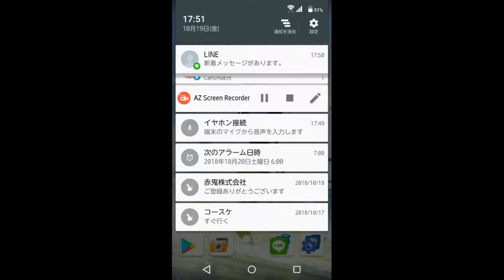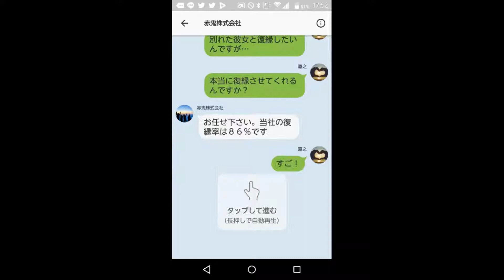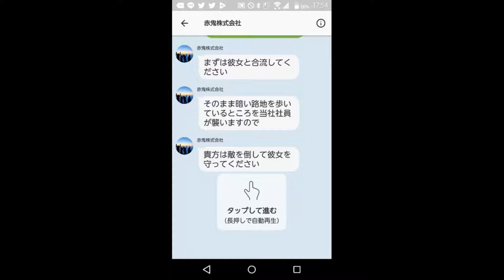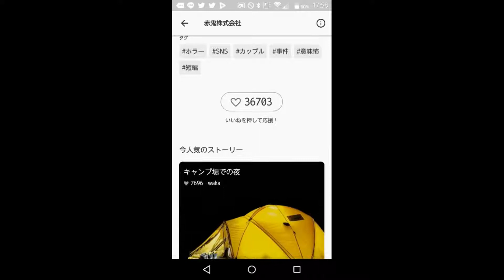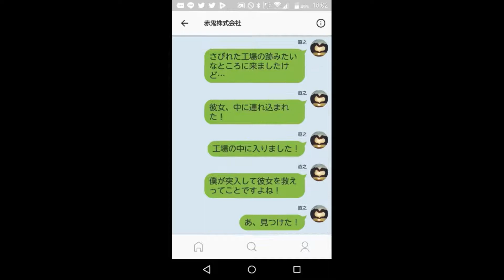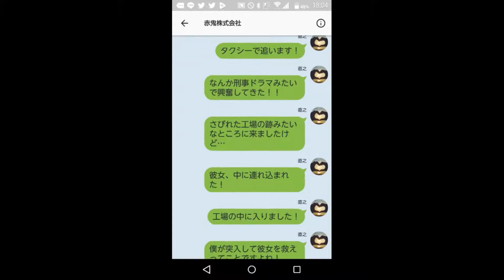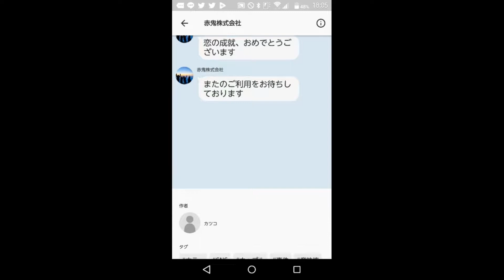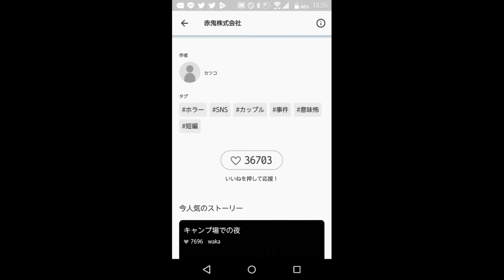これが本当の恋の落とし穴…【TELLER実況第5話：赤鬼株式会社】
久しぶりのTELLER実況。
今回は青鬼…じゃなくて「赤鬼株式会社」というお話です。やっぱり"鬼"って怖いですねほんと。
この話は、意味が分かると怖い話ということで、自分なりに考察してみたのでぜひ最後まで見ていただけると嬉しいです。

P.S 昨日夜７時に投稿するといっていたのに、１時間遅れてすみません。でも昨日よりだいぶ早く出せましたし、ホラー系だから遅ければ遅いほど雰囲気出ますから多少はいいですよね？(反省の余地なし)
今日は存分に怖さを味わってもらえればと思います。おやすみなさい。

相談や質問募集中。どんなことでも真剣に返します。
感想やアドバイス、歌やゲームにやって欲しいリクエストも待ってます。
良いなと思ってくださったら、共有していただけると、即刻引越しになるほど大声で叫ぶように喜ぶので、よろしくお願いします。

本垢@HanasakaRainbow
日々の面白い出来事、アニメ等のツイート、実写の動画のお知らせをしています。

ゲーム垢@HanasakaRAGNA
日々のゲームに関係したツイート、ゲーム実況の動画のお知らせをしています。

歌垢@HanasakaSinger
日々の音楽に関係したツイート、nanaでの歌投稿・歌動画のお知らせをしています。

謎垢@CarismaErit
宇宙の神秘より謎の垢です。